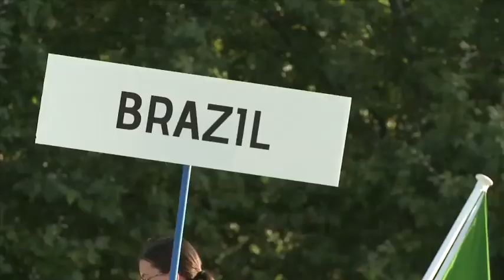15/08/2013 Fútbol-7.Copa Intercontinental Barcelona